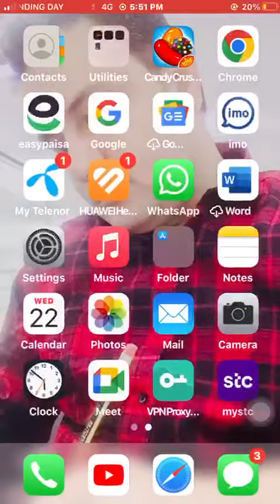Candy crush level 1680